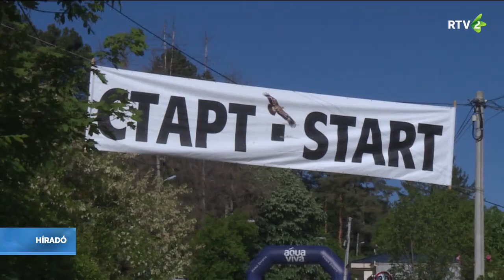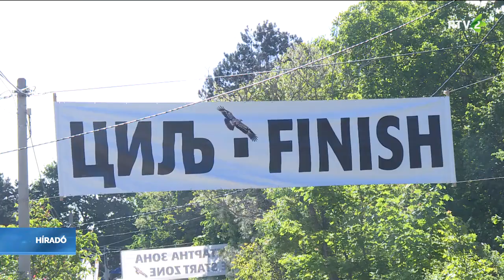Sokan érkeztek a 47. Fruška gora-i maratonra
Szombaton reggel kezdődött Popovicán a 47. Fruška gora-i maraton. A szervezők elmondása szerint a résztvevők száma meghaladja a 10 ezret is, a rekreációs és sportrendezvény célja pedig, a verseny mellett, az egészséges életmód, a természetvédelem, valamint a kulturális örökségek népszerűsítése is.